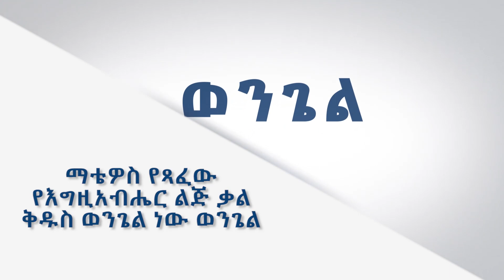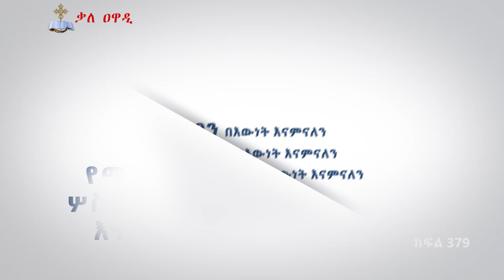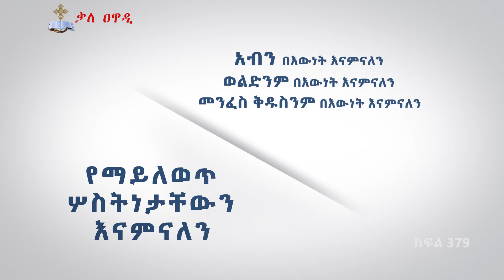ተንሥኡ ለጸሎት || ክፍል 379 || መምህር አሰግድ ሳህሉ || ጸሎት || Tensehu leselot || መምህር አሰግድ ሣህሉ || Kale Awadi